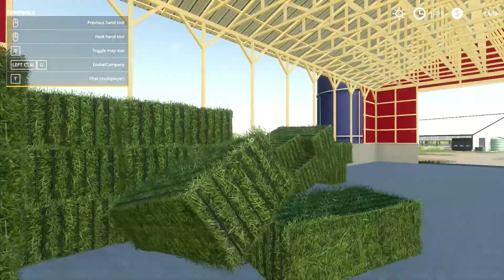FS19 Medicine Creek Server Timelapse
A condensed version of Sunday's MP session! Let me know what you think!